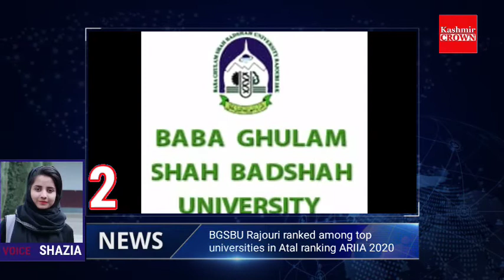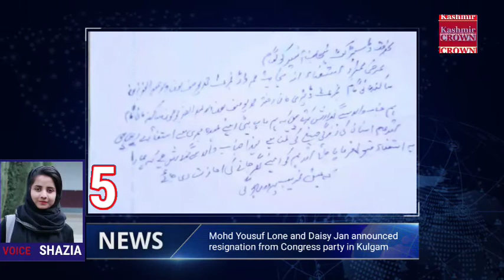Top 10 Afternoon News Headlines